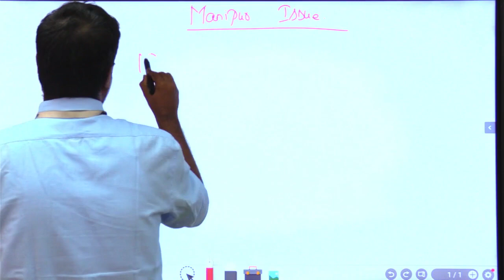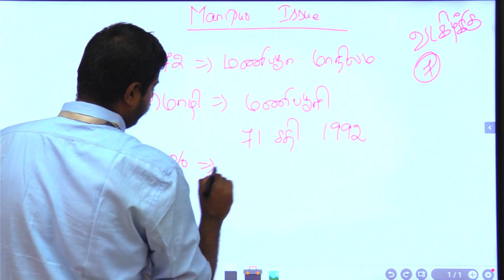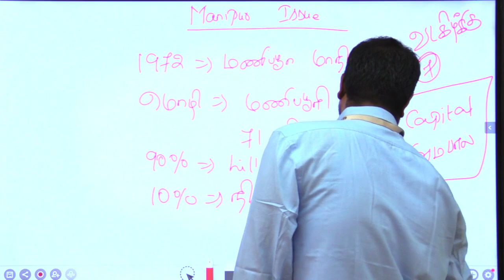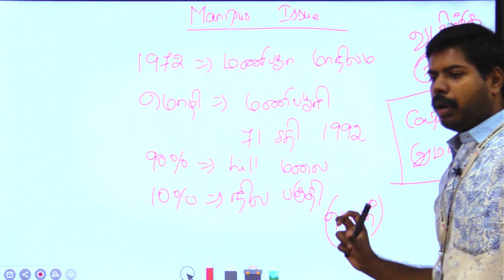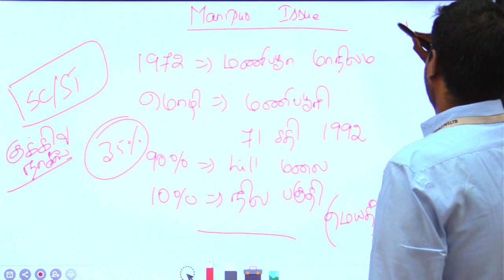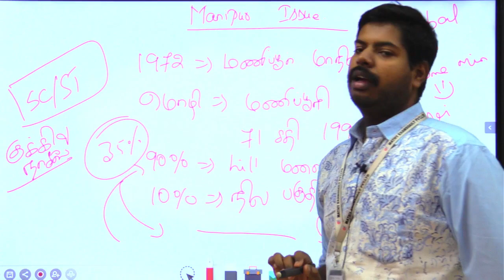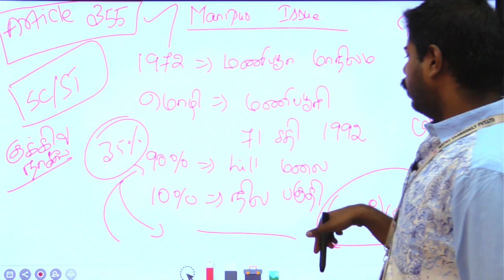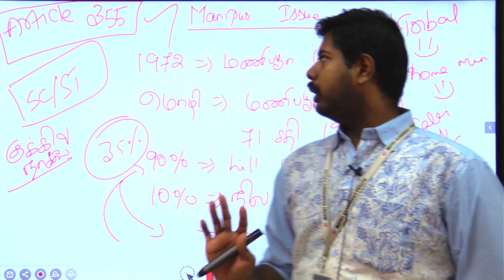Manipur Issue| மணிப்பூரில் என்ன நடக்கிறது ?? | Article 355 Imposed